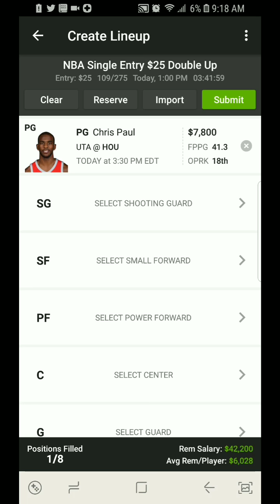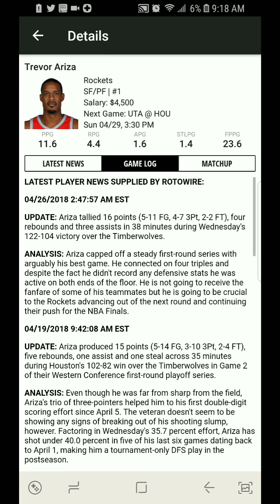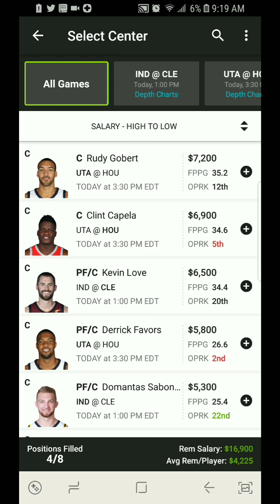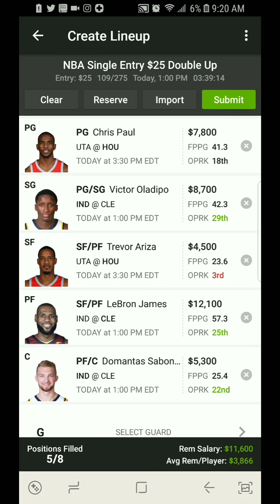NBA DraftKings DFS Picks- 4/29/2018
NBA DraftKings Picks for 4/29/2018

M3lo's favorite 5 !!! Also, will provide updated FAV 5 before lockdown!!

Add me on Twitter @melorama

Been in the game of DFS 3 Years in the making  🗡🗡🗡 here to do this for y'all!!